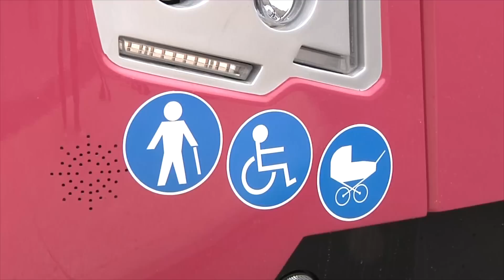Presentación de los nuevos autobuses urbanos en Toledo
La alcaldesa, Milagros Tolón, ha presentado este lunes los nuevos autobuses urbanos que incorporan mejoras relacionadas con la seguridad, la comodidad, la accesibilidad, la conectividad, la sostenibilidad y el acceso a la información, aparte de un nuevo diseño que incorpora el color institucional de la ciudad de Toledo, que dispondrá así de un servicio “adaptado a las necesidades del siglo XXI”